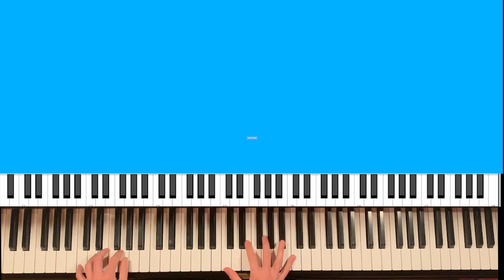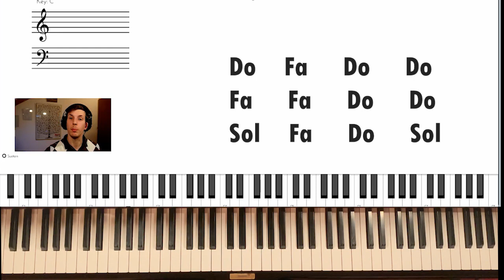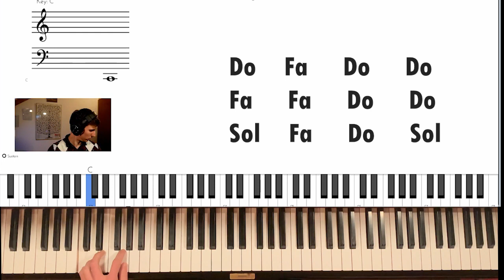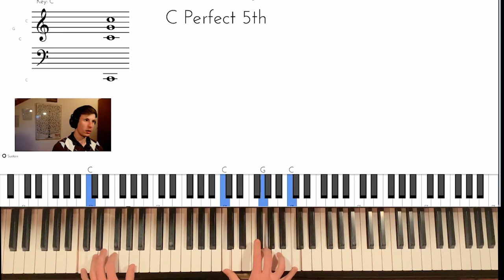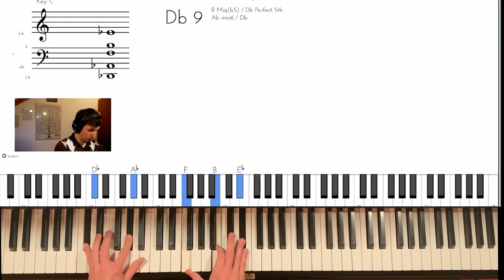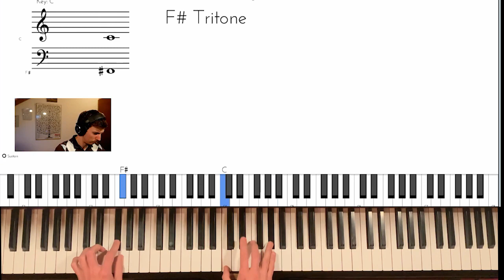Comment jouer une WALKING BASS blues qui GROOVE au piano?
Voici une ligne de basse blues qui fera groover vos accompagnement blues / boogie-woogie!

Accédez à votre cours de jazz gratuit (durée: 20 minutes) 🎹